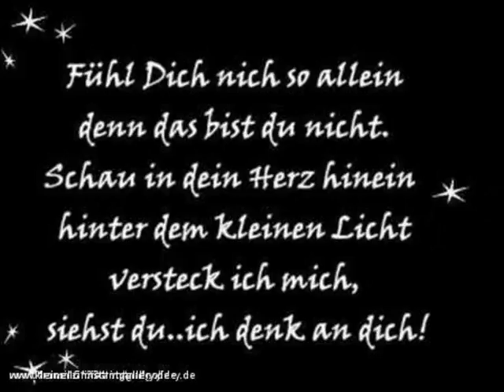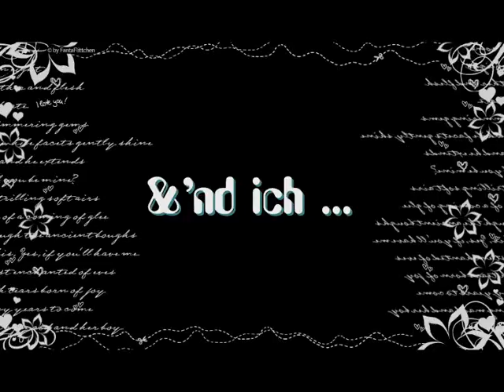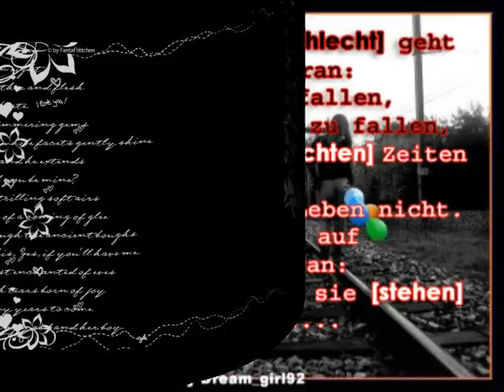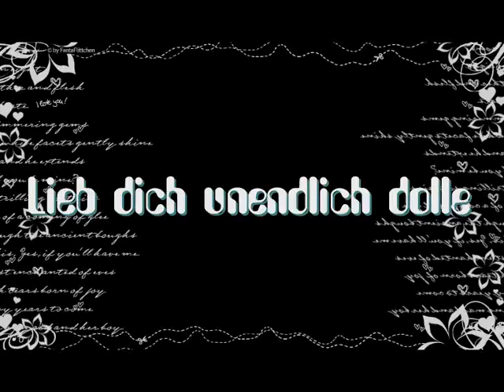Natascha mein Engel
Engel ich hoffe das Video gefällt dir ... auch wenn ich nicht immer bei dir sein kann hab ich dich trotzdem wahnsinnig lieb! Bist mir hamma wichtig +kuss+